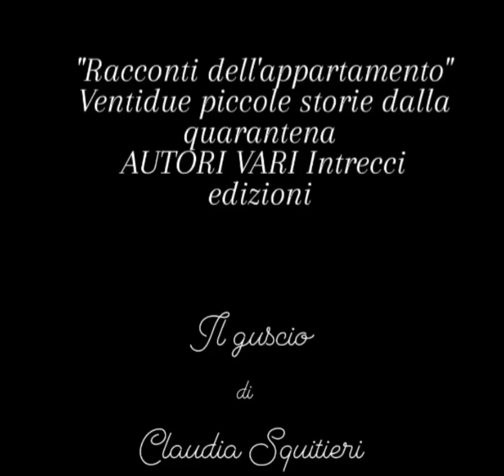"Il Guscio" Giorno 6 - Intrecci Edizioni.